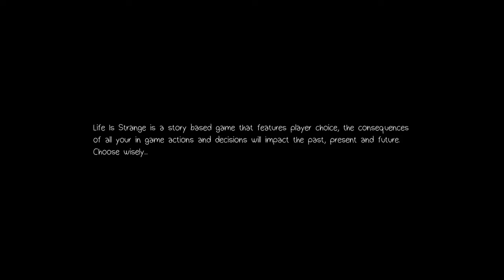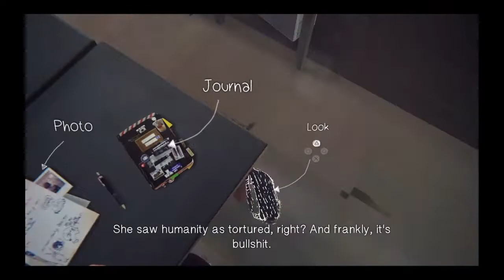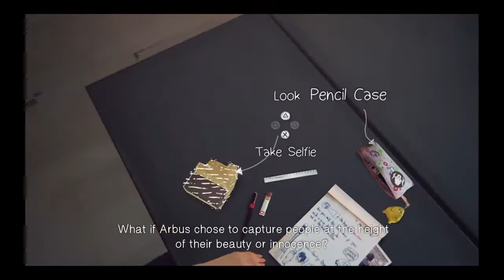Life is strange